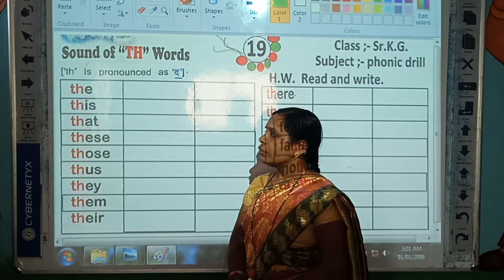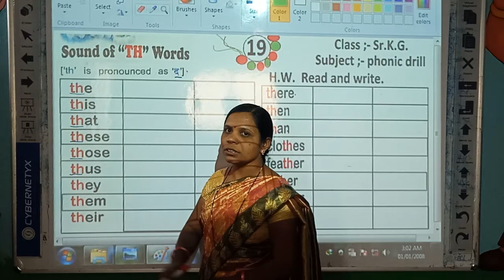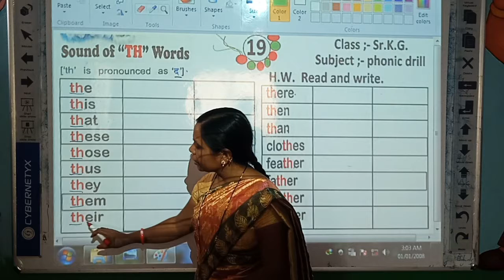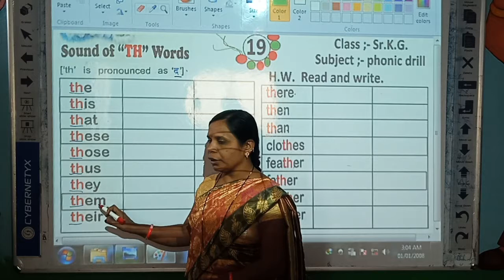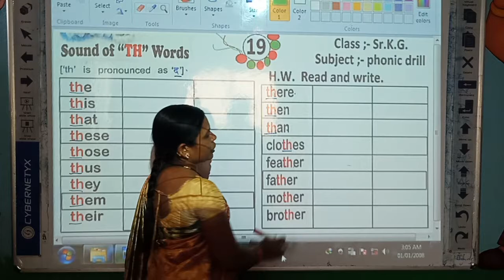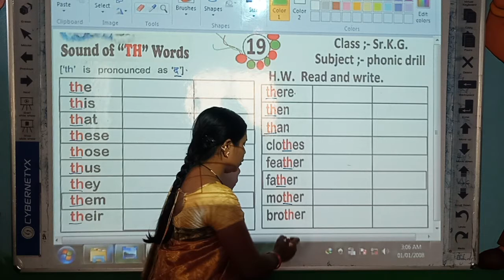L.B.S. Class U.K.G. Subject Phonic drill ( Video 19 )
Dheppe Mam